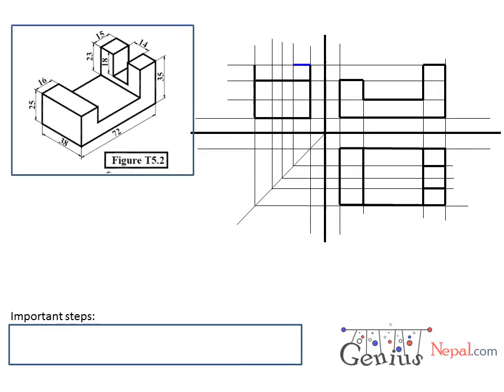Engineering Drawing Tutorials Orthographic drawing 1 with front view and slide view T 5 2 YouTube